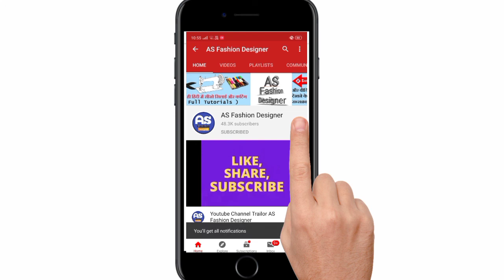Very beautiful neck design cutting and stiching#kurti